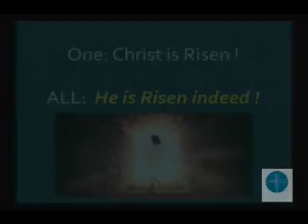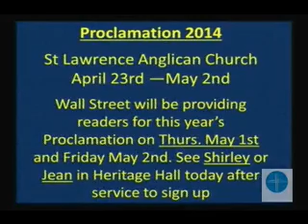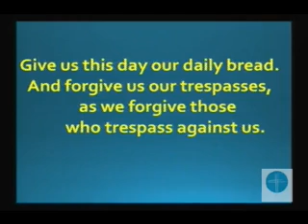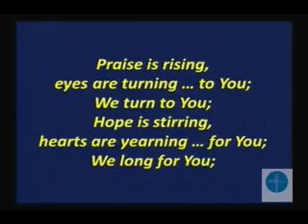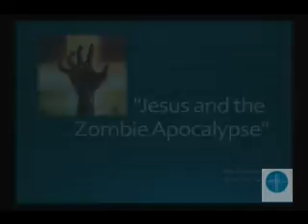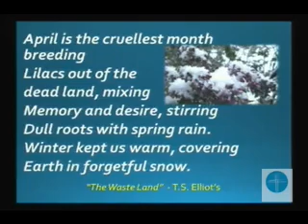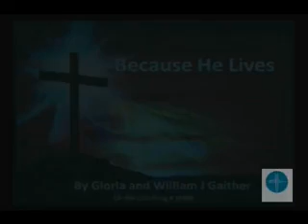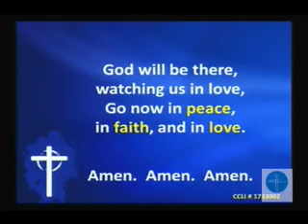Jesus and the Zombie Apocalypse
April 20th, 2014 Easter Service